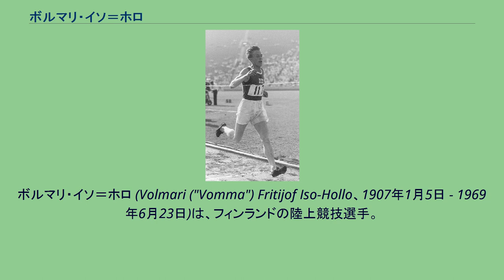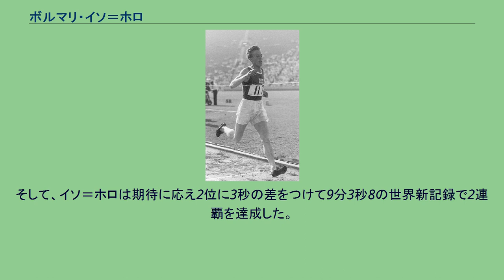ボルマリ・イソ＝ホロ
ボルマリ・イソ＝ホロ (Volmari ("Vomma") Fritijof Iso-Hollo、1907年1月5日 - 1969年6月23日)は、フィンランドの陸上競技選手。
1932年ロサンゼルスオリンピックと1936年ベルリンオリンピックの3000m障害で金メダルを獲得した選手である。
イソ＝ホロは、第二次世界大戦前にフィンランドが陸上長距離種目で世界を席巻していた時代の最終世代にあたる選手である。
若い頃、イソ＝ホロはスキー、体操、ボクシングをしていた。
軍隊に入隊してからは陸上に取り組むようになり、400mからマラソンまで非常に幅広く活躍していた。
イソ＝ホロは1932年ロサンゼルスオリンピックが初めてのオリンピックであった。
3000m障害に出場し金メダルを獲得する。
ところで、このレースでは、レースの周回を数える役員が十種競技の棒高跳に熱中してしまい、残り1周の鐘を鳴らすのを忘れてしまった。
そのため、イソ＝ホロは本当のゴールの後さらに1週多く走ってしまい結果3450mを走ってしまった。
もし、3000mで終わっていたならば世界新記録を樹立していたところであった。
この大会で彼は10000mにも出場し銀メダルを獲得している。
1933年には、3000m障害で9分9秒4の世界新記録を樹立している。
イソ＝ホロは、1936年ベルリンオリンピックにオリンピック2大会連続出場を果たす。
3000m障害では優勝候補筆頭であった。
そして、イソ＝ホロは期待に応え2位に3秒の差をつけて9分3秒8の世界新記録で2連覇を達成した。
このレースでは3位までが世界記録を出したレースであった。
さらに10000mでもフィンランド勢が表彰台を独占するレースとなる中、銅メダルを獲得した。
オリンピックの後、イソ＝ホロはリウマチに罹ってしまうが1945年まで競技を続けた。